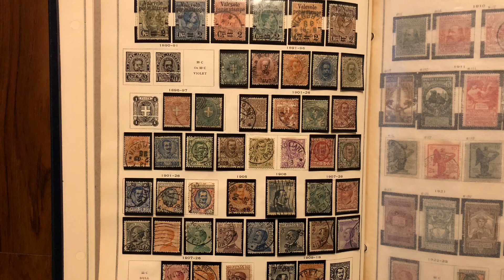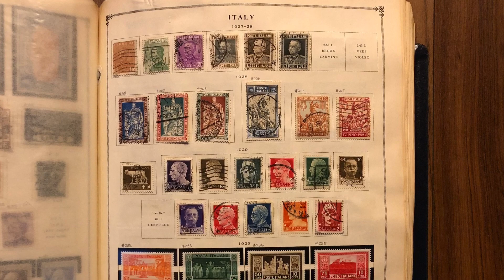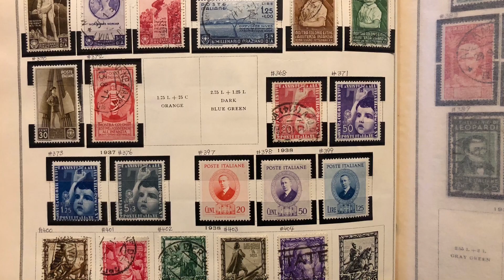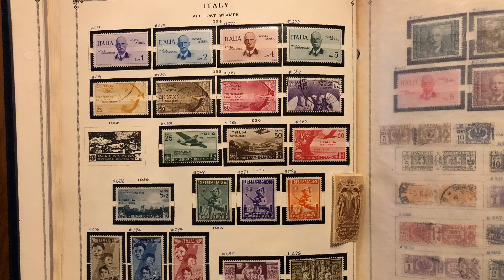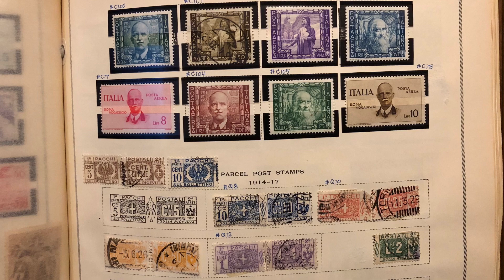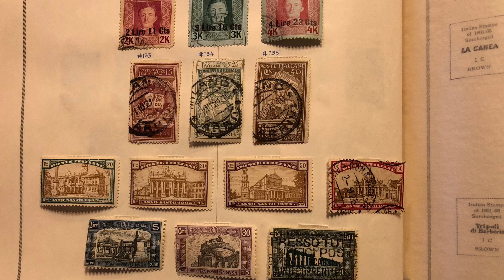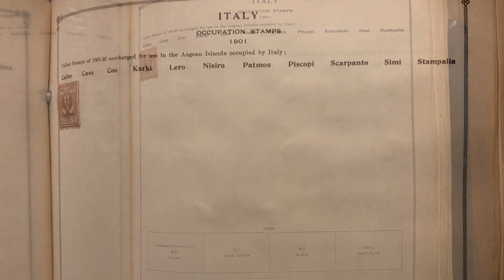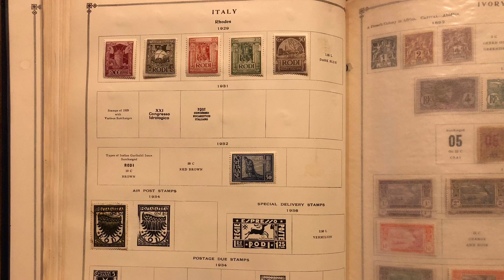Scott International Postage Stamp Album Vol.1 - ITALY pages 1862 - 1940.